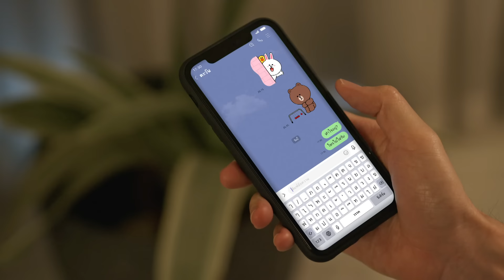[FULL EP] รักนาย My Ride l EP.2/3 (ENG SUB)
สามารถรับชม My Ride The Series ทุกวันเสาร์, อาทิตย์ เวลา 18.00 น.
ทางช่อง K10 Global Content เริ่ม 1 กรกฎาคม นี้

Every Saturday, Sunday at 6.00 pm (GMT+7)
1st On Air - 1 July 2023 only on K10 Global Content Youtube channel

ฟังเพลงประกอบซีรีส์ " รักนาย My Ride " ได้แล้ววันนี้
►กลัวเธอ(รู้) - เฟม ชวินโรจน์ x ฟลุ๊ค พงศกร